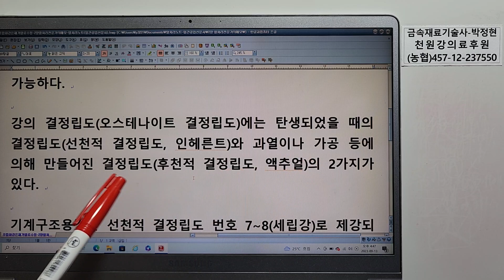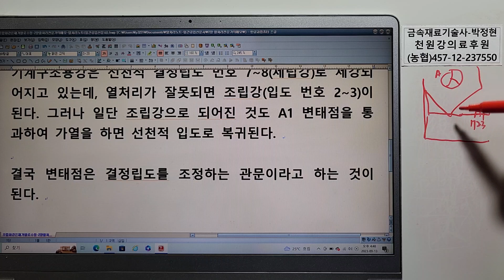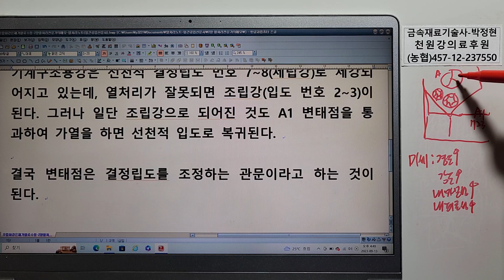금속재료1212-열처리노트16-열처리전문가의메모16 조립화강은 재가열로수정 A1변태점 +50도 미세립 입도번호 7~8 선천적 후천적